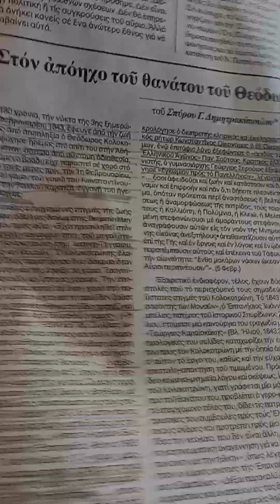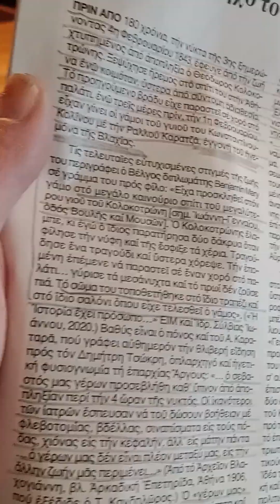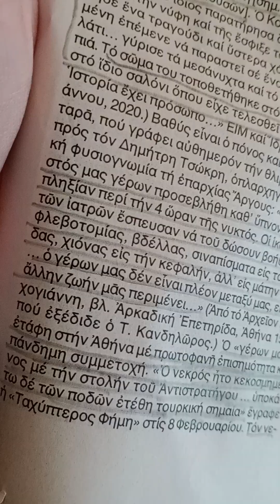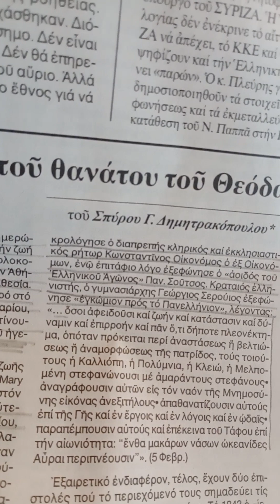Το σώμα του τοποθετήθηκε στο ίδιο τραπέζι και στο ίδιο σαλόνι όπου είχε τελεσθεί ο γάμος 💒.